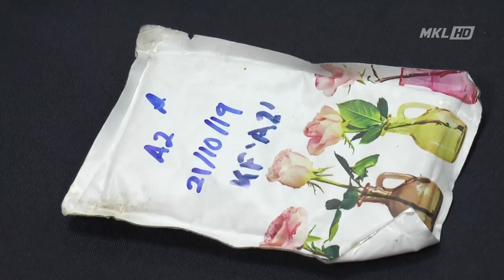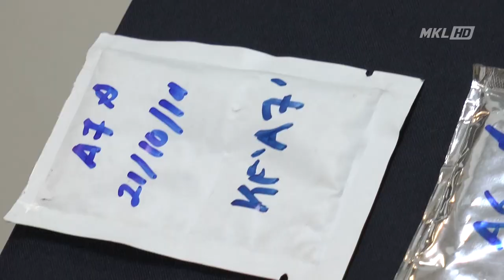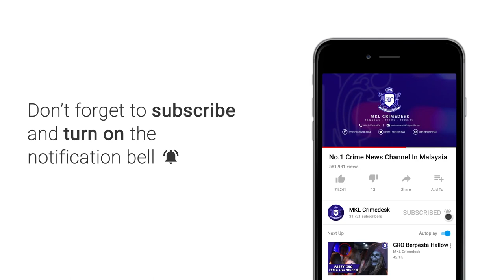Pengedar Dadah Dicekup Ketika Tunggu Pelanggan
Seorang pengedar dadah ditahan ketika sedang menunggu pelanggan di lobi sebuah hotel dekat Jalan Kepong, di sini, Ahad lalu.

Ketika tangkapan dilakukan terhadap suspek berusia 45 tahun itu, polis turut merampas dadah pelbagai jenis bernilai RM93,000.

Ketua Polis Daerah Sentul, Asisten Komisioner S Shanmugamoorthy Chinniah, berkata suspek ditahan pada jam 10 malam oleh sepasukan pegawai dan anggota Bahagian Siasatan Jenayah (BSJN) Ibu Pejabat Polis Daerah (IPD) Sentul selepas menerima maklumat awam.

Beliau berkata demikian dalam sidang media Di IPD Sentul Siang tadi.

Pemeriksaan terhadapnya menemui dadah jenis methaphetamine seberat 800 gram, ketamin 600 gram, serbuk MDMA 85 gram dan 80 biji pil eramin 5

Shanmugamoorthy berkata, susulan itu, suspek membawa polis ke sebuah bilik hotel di Jalan Pudu dan sebuah rumah di Segambut.

Pemeriksaan di kedua-dua premis berkenaan menemui dadah jenis ketamin seberat 61.30 gram, methaphetamin seberat 5.43 gram dan serbuk MDMA seberat 123.37 gram.

Hasil saringan ujian air kencing dilakukan terhadap suspek mendapati suspek positif dadah jenis methephatamine

Polis kini sedang menyiasat sama ada suspek mempunyai rangkaian atau bergerak secara sendirian.

Suspek kini direman selama tujuh hari bermula semalam bagi membantu siasatan mengikut Seksyen 39B Akta Dadah Berbahaya 1959